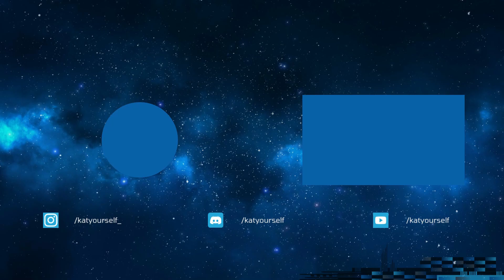IRELIA'NIN EN SAÇMA BUİLDİ KESİNLİKLE DENEYİN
Selam arkadaşlar youtube videoma hoşgeldiniz. Bu kanalda eğlenceli ve öğretici videolar göreceksiniz. Arada lig çıkmakta kullandığım şampiyonları da göstereceğim. İyi seyirler dilerim..

Herkese merhabalar ben Samed (katyourself) Karapınar. Genellikle Irelia, Akali, Katarina vb. (yerinde duramayan) şampiyonlar oynuyorum. Hepsini üst düzey bir hakimiyetle oynuyorum.

Size heroların ne kadar güçlü ve oyun içerisinde neler yapabileceğini göstermek, karşılaştıkları matchup larda neler yapacağınızı ve genel olarak oyunda bütün bildiklerimi öğretmeye çalışıyorum. Bunu yaparken sıkılmamanız için eğlenceli ve öğretici şekilde yapıyorum.

Düşük elodan çıkmak isteyenler. Irelia, akali, katarina gibi şampiyonları mainlemek isteyenler. Oyun bilgisini arttırmak isteyenler. Lolde temiz bir sayfa açmak isteyenler gerçekten doğru kanala geldiniz.